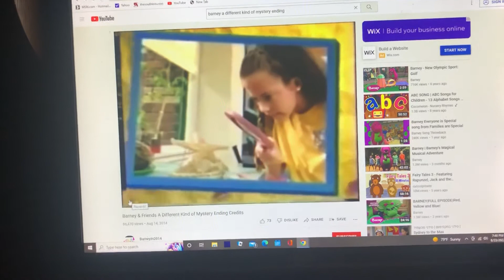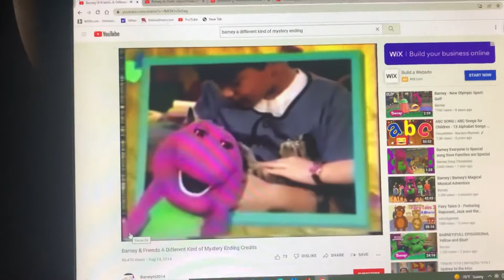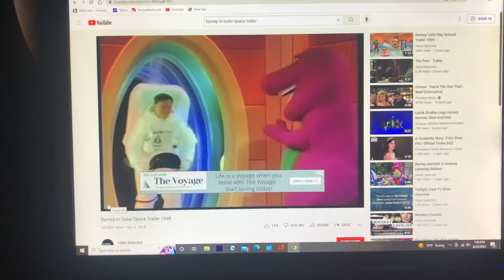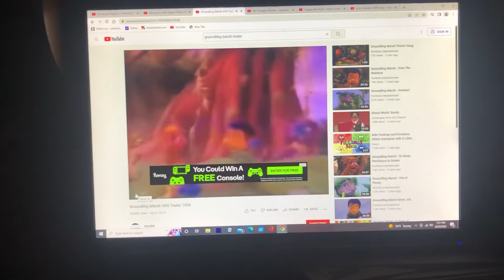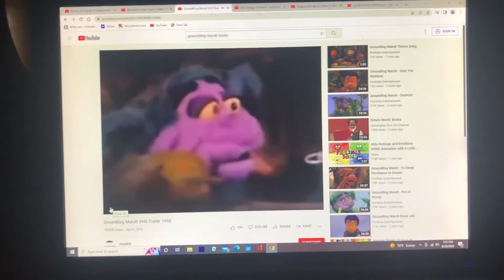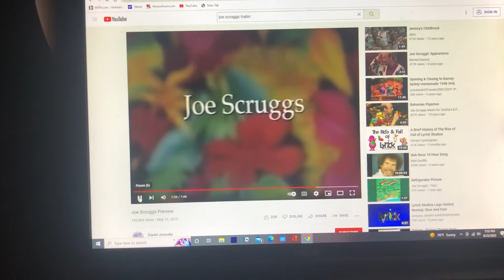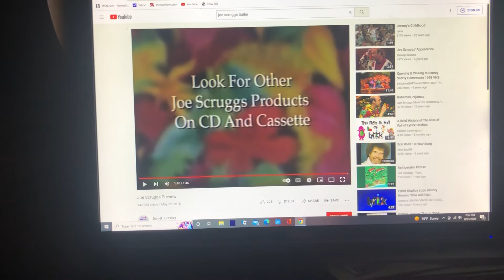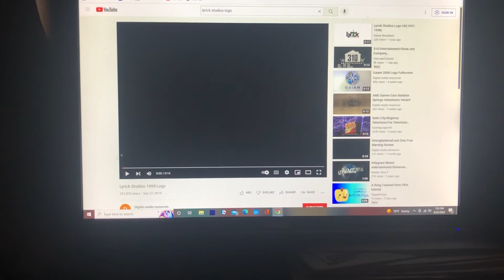Closing To Barney: A Different Kind Of Mystery 1998 VHS